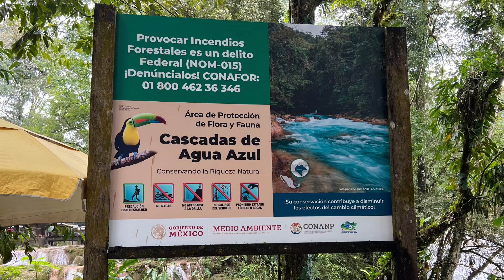【メキシコひとり旅🇲🇽】孤独なひとり旅が好きだけど、たまに人の輪に入りたくなります。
サンクリストバルデラスカサス近郊の観光地を巡るツアーに参加したVlogです。ツアーに参加する良いところは、色んな国の方と交流を持つことができ、色んな方の旅のスタイルを知ることができるところですね、人見知りで言葉が話せなくても、助け合いながら過ごすとね、あら不思議。ささくれ立った心がまあるくなるものです。